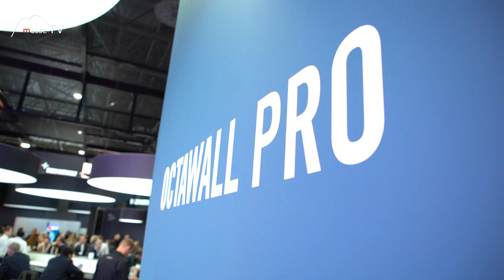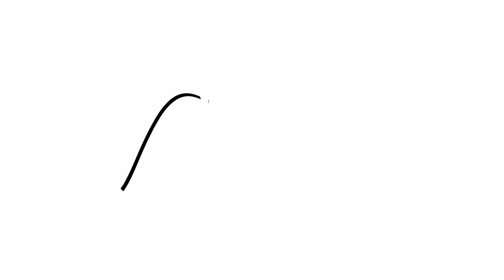Messesystem, Octanorm - EuroShop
Der Systemhersteller Octanorm aus dem Raum Stuttgart, bietet seit mehr als 50 Jahren Bausysteme an, die im Messebau, Ladenbau, Displaybereich und im Reinraumbereich zum Einsatz kommen. Die Systeme zeichnen sich durch die Langlebigkeit und die Vielzahl der Anwendungsmöglichkeiten aus. Vom einfachen Display, über den klassischen Messestand bis hin zum Doppelstock. Besonders hervorzuheben ist die weltweite Verfügbarkeit der Bauteile beim Octanorm Messesystem.